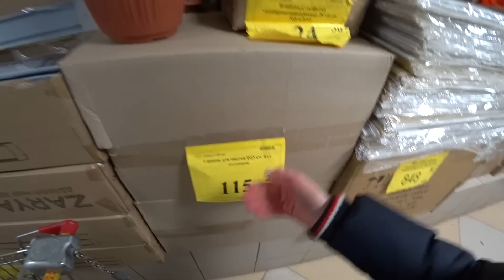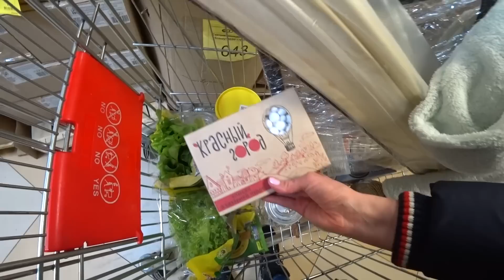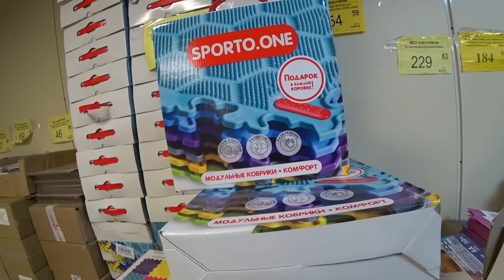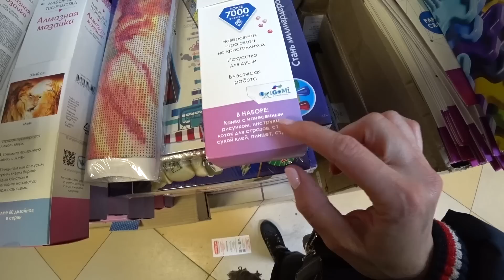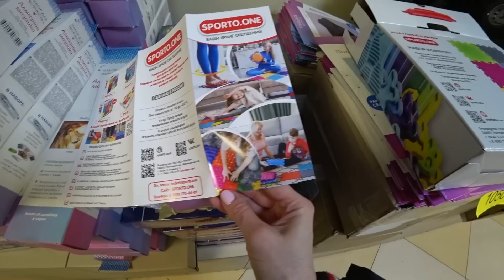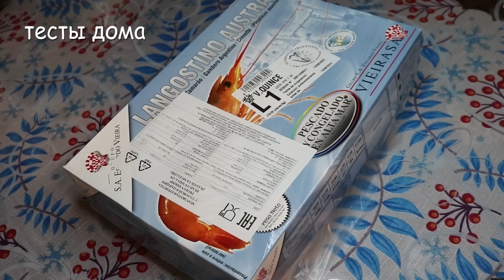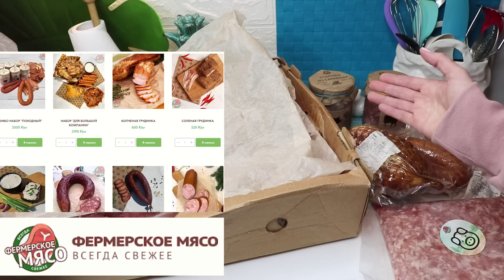🔥В 🚦СВЕТОФОРЕ ПЕРВЫЙ РАЗ ТАК МНОГО НА 6000руб В ТЕЛЕЖКЕ🔥 ТЕСТИРУЮ И ФЕРМЕРСКОЕ МЯСО🔥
адрес 🚦Светофора: Москва, ул Первомайская, 110
🔥Покажу выбор товаров в 🚦Светофоре, цены, расскажу, что можно брать смело! Приготовлю креветки Лангустины из Светофора! Открою рыбный набор и протестирую Фермерское мясо.